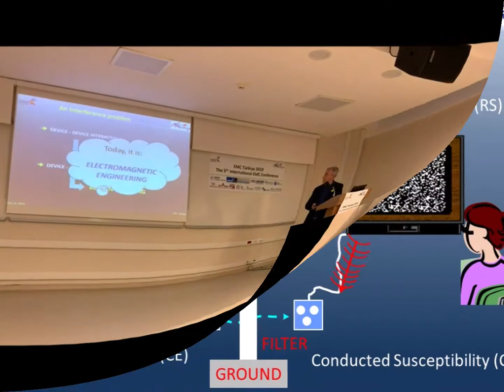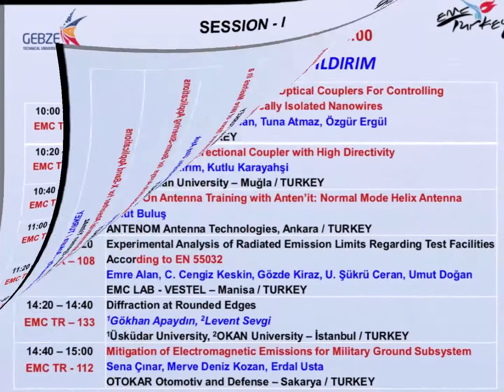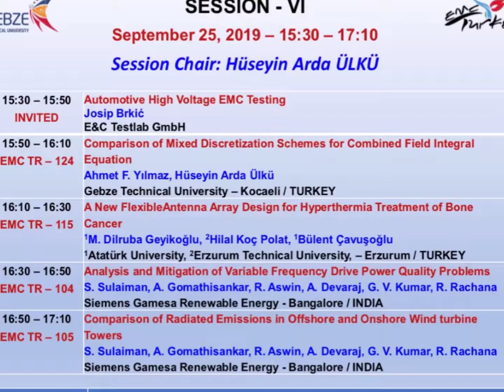EMC TURKIYE 2019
a 4min-video of EMC TURKIYE 2019 Conference